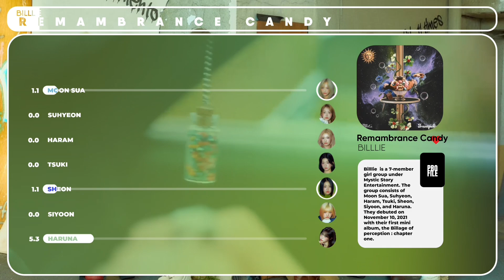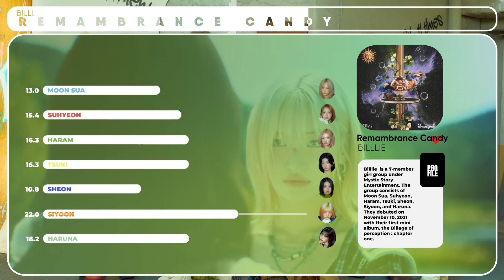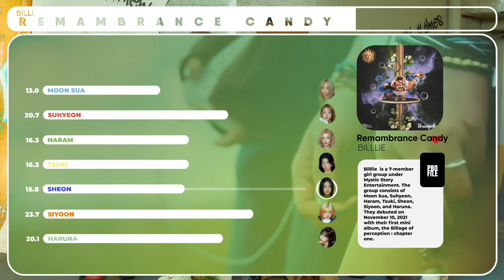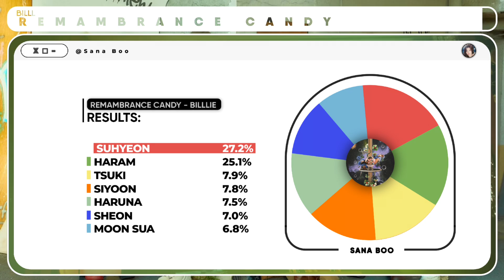BILLLIE 'Remembrance Candy' (Line Distribution)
♬ Song Info
Artist: Billlie
Song: Remambrance Candy

🎬 Find editing inspiration: @EUN_K   (style bars) & Hein (base layout on discord ld server)

BILLLIE -  REMAMBRANCE CANDY   (Line Distribution)

 ‪@Billlie   (빌리) - Remambrance Candy | appendix: Of All We Have Lost, billlie ,  billlie  Remambrance Candy, billlie Remambrance Candy  line distribution, line distribution, Remambrance Candy line distribution